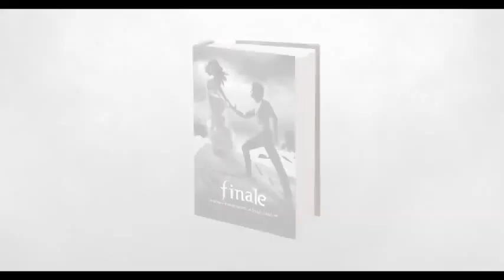Finale Becca Fitzpatrick Book Trailer sub español